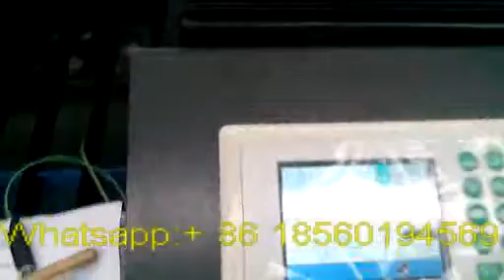20mm Acrylic Cutting Video 0